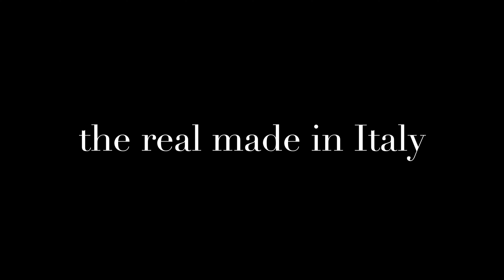Come vengono realizzati gli scarponi da wading Andrew - Hotfly?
Il modello ANDREW CREEK è uno scarpone da wading tecnico per la pesca a mosca in ambiente alpino, quindi caratterizzato da torrenti, rocce e spesso lunghe camminate o addirittura arrampicate. Questi scarponcini sono relativamente rigidi, per il loro utilizzo in ambiente alpino. Nonostante ciò sono confortevoli da portare, offrendo la massima protezione e sicurezza su terreni impegnativi. Il modello CREEK è pensato per guide e tutti gli altri pescatori a mosca che fanno molte uscite all'anno in zone montane e che preferiscono un modello molto tecnico, praticamente indistruttibile!

Per scoprire maggiori dettagli su questo straordinario scarpone clicca sul link qui in alto.